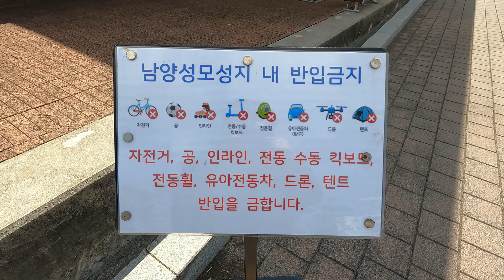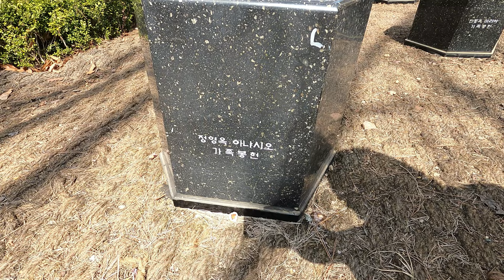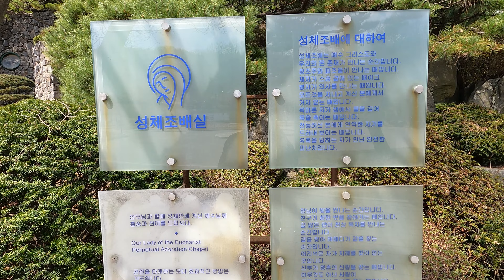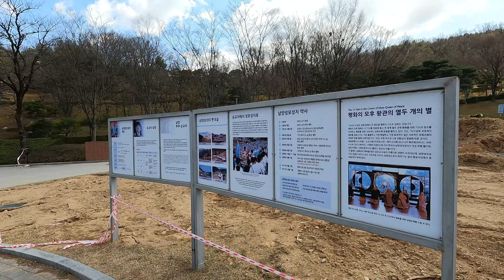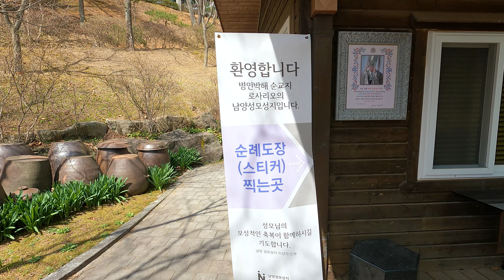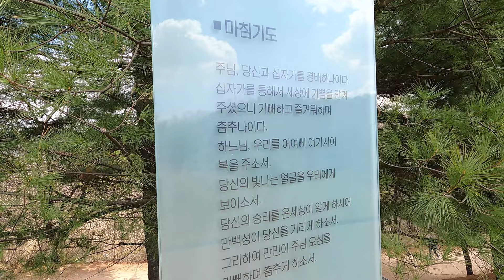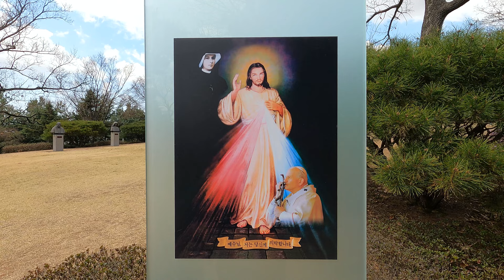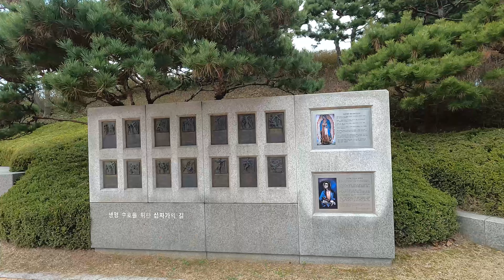남양성모성지, 8000명 이상이 순교한 곳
남양성모성지는 대한민국 최초의 성모성지이다.

1866년 병인박해 당시 무명의 신앙 선조들이 순교한 장소이다.

남양성모성지는 1991년 10월 7일 정식으로 성모님께 봉헌됨으로써 한국 교회 사상 처음으로 성모 마리아 순례 성지로 선포되었다.